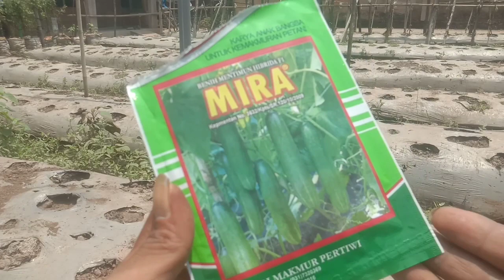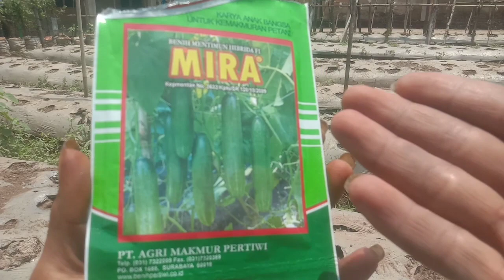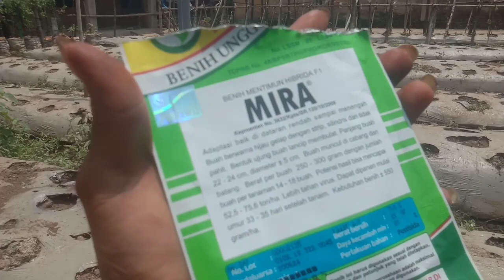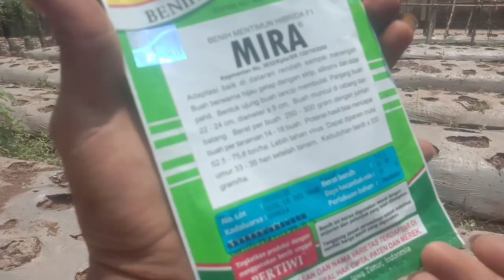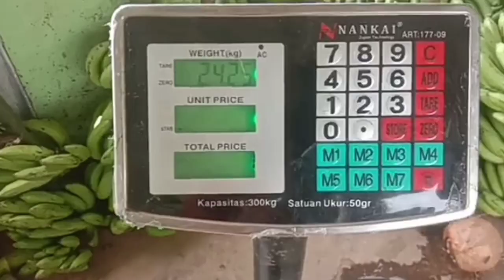GAK PERLU CANGKUL‼️CUKUP KOCOR INI TANAH GEMBUR TIMUN PUN SUBUR MESKI DITANAM DI LAHAN BEKAS